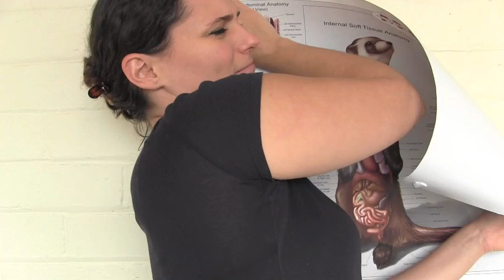VEGAN FERRET FOOD - Is it appropriate to feed your ferret vegan food?